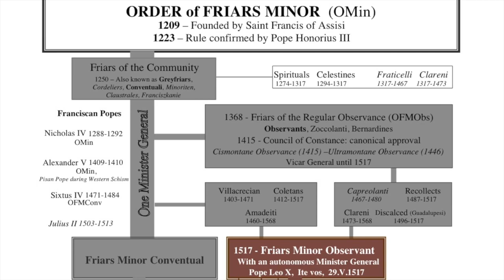What's the Difference Between the Different Franciscans?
This video is one of a series of twelve answering frequently asked questions about Franciscan religious life and vocation. Here Fr. Paul Schloemer, OFM Conv., talks about the different Franciscan branches - Friars Minor Conventual, Friars Minor, and Friars Minor Capuchin.